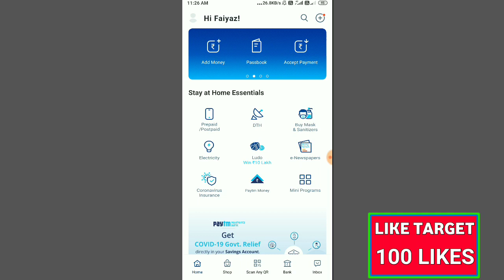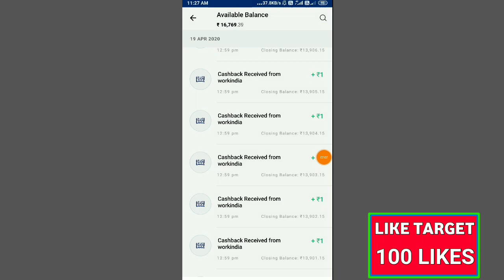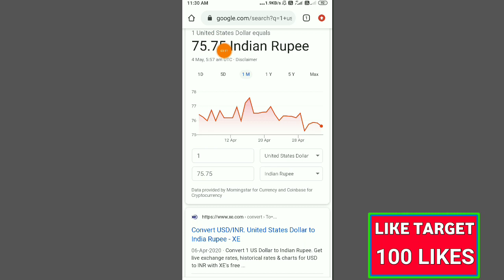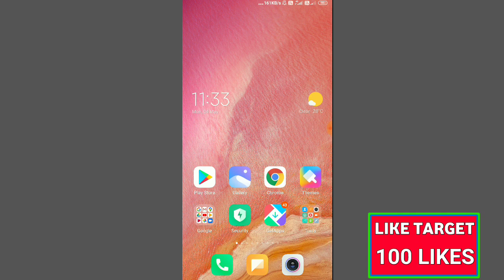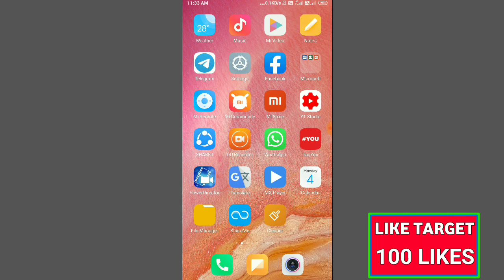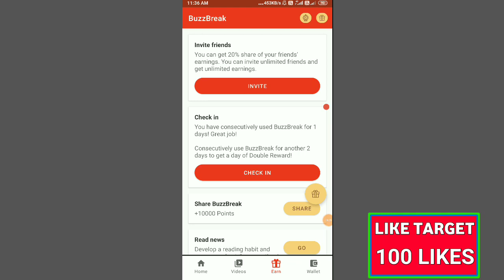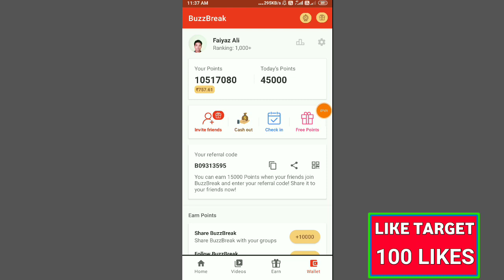2020 BEST SPIN AND EARN APP || EARN MONEY ONLINE || HOW TO MAKE MANEY FROM HOME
2020 BEST SPIN AND EARN APP || EARN MONEY ONLINE || HOW TO MAKE MANEY FROM HOME